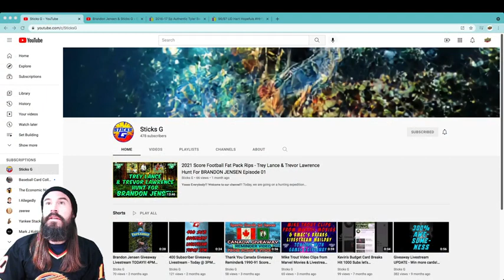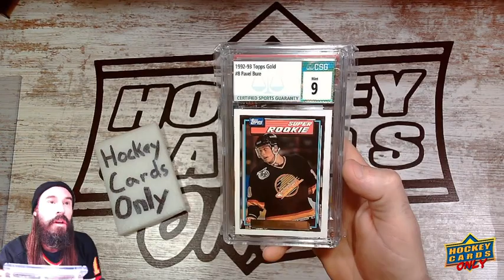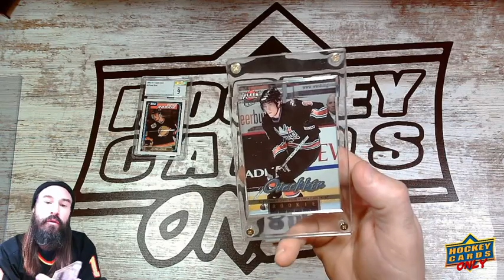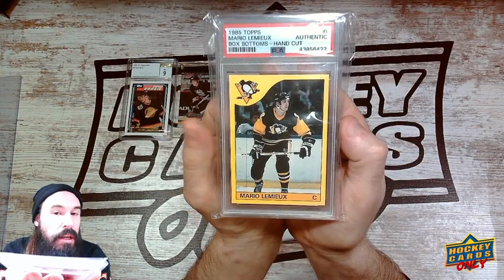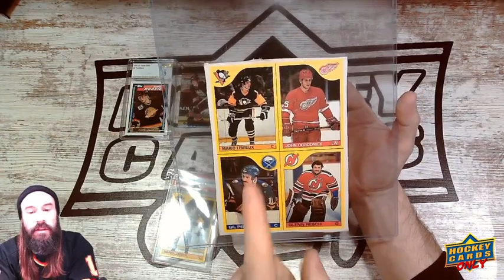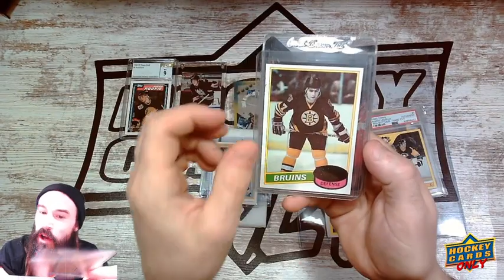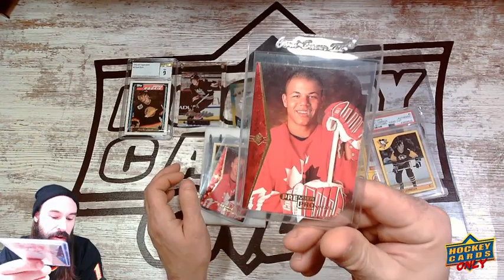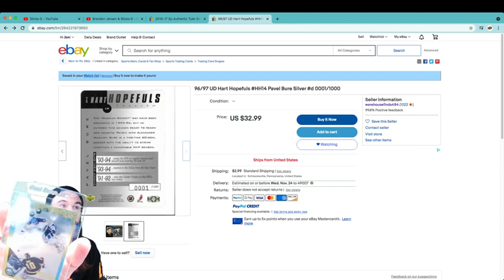VR Shoutout to BRANDON JENSEN and STICKS G !! - My Top 5 Favorite Cards! LETS GOOOOOO!!!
What is up HOCKEY CARD FANS!!
Go check out Sticks G / Brandon Jensens Channels!

VR Response Contest! Top Favorite Cards!!